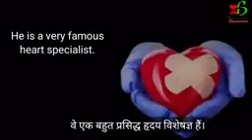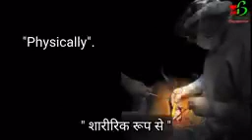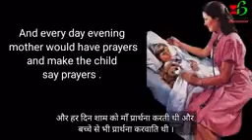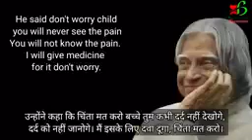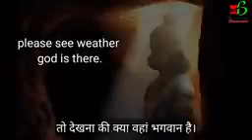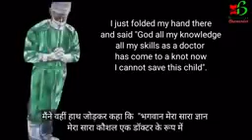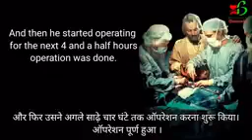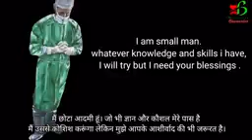Abdul Kalam's lesson on Importance on Culture